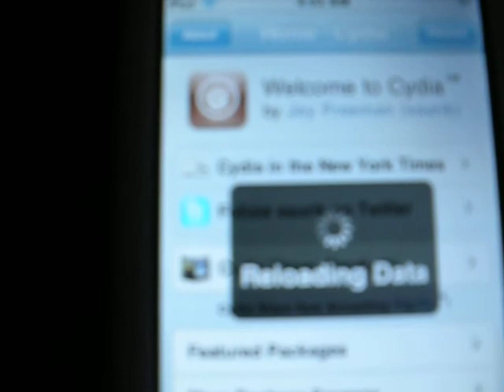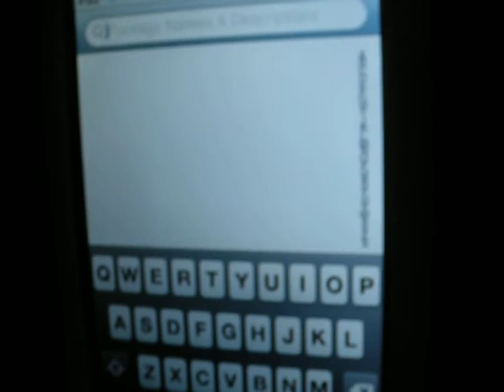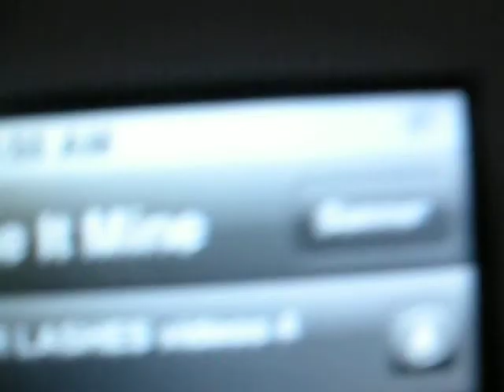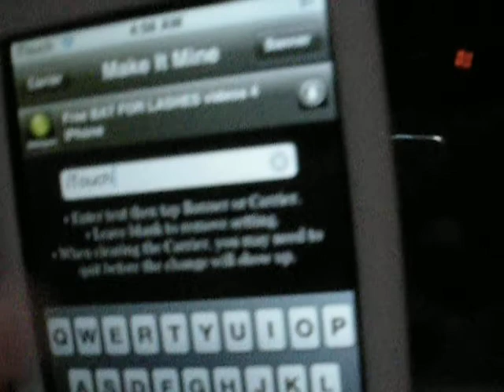How to change your carrier words on your ipod/iphone